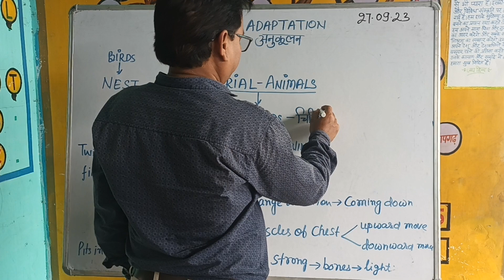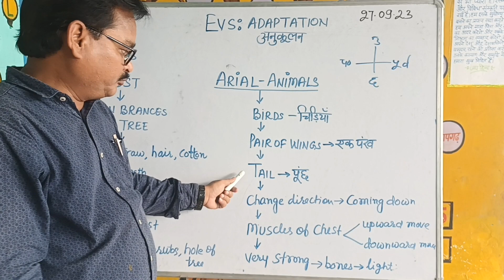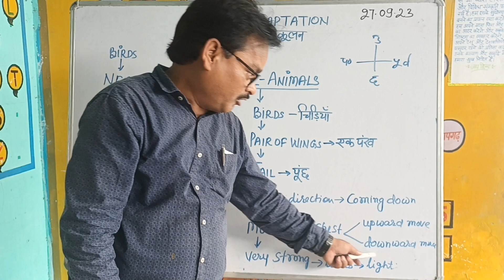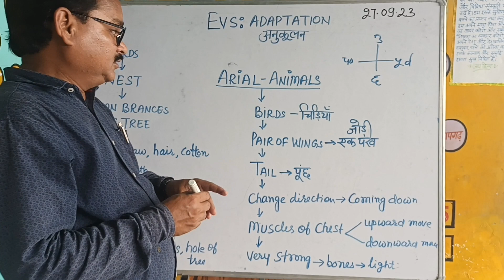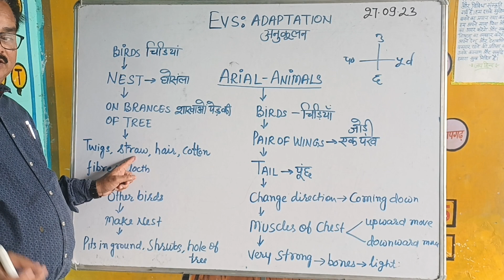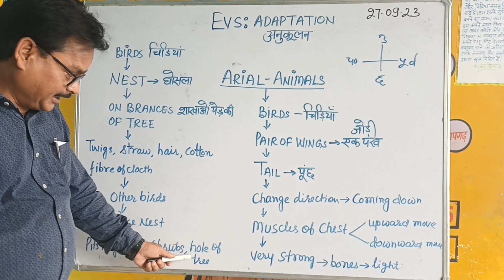चिड़ियां उड़ते समय अपनी दिशा कैसे बदलती हैं ? EVS